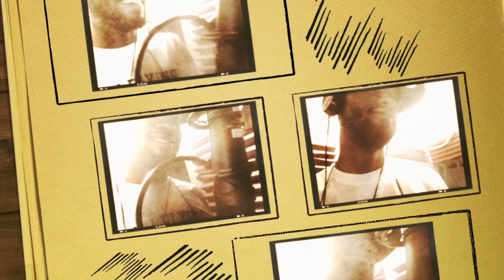Studio Sessions v.2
PhlyBoiEnt / PhlyBoiTv
PresentS

Ft. CeaseR
Freestyling Off The ToP Of The HeaD

For The UpComing Mixtape
(-Freestyles-N-Frustrations-) v.1

4 More Music And Free Downloads
Go.2